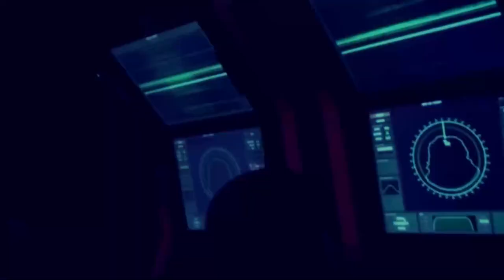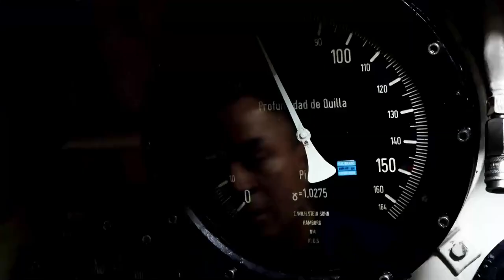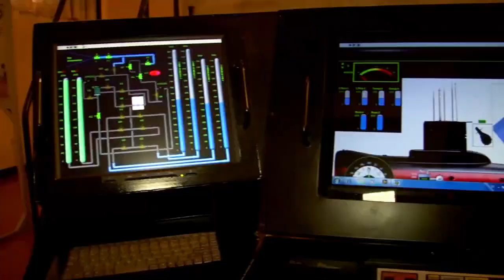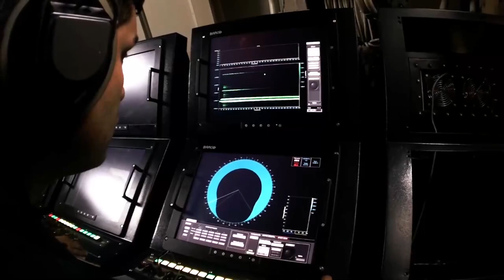La Fuerza de Submarinos unidades navales, además de la preparación que reciben los hombres de mar,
La Fuerza de Submarinos el 19 de agosto conmemora su aniversario de creación; por ello, en el siguiente Notinaval📹 conocerás la importancia y las capacidades de estas silentes unidades navales, además de la preparación que reciben los hombres de mar, al calificarse como submarinistas.